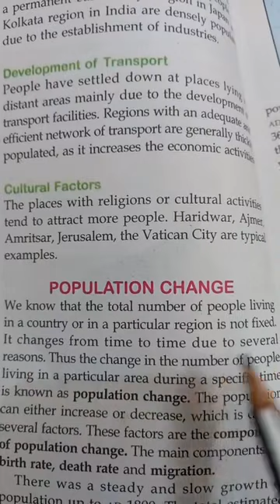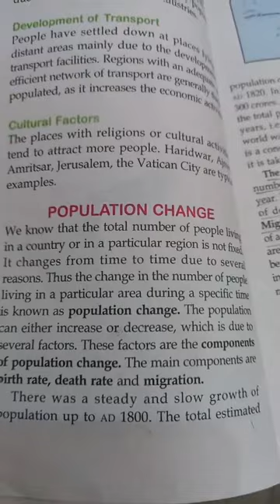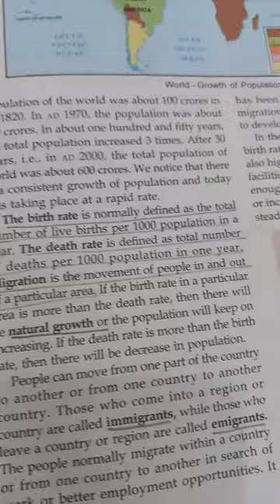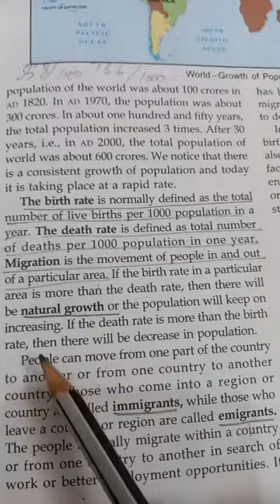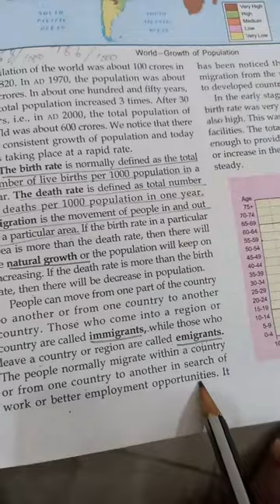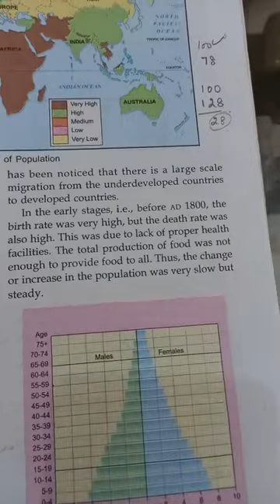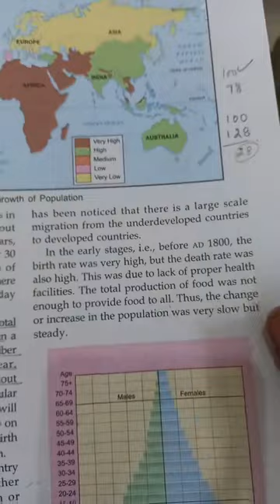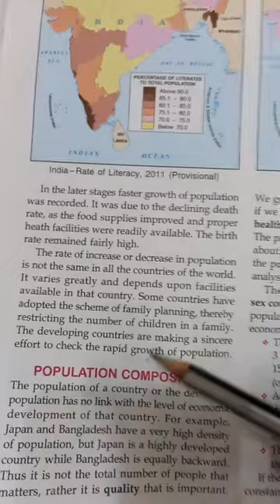Geo Ch 9 Part 4